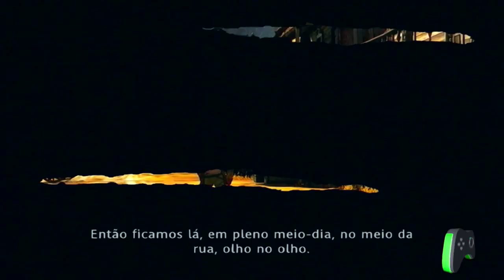Call of Juarez Gunslinger #2 ( A Mira melhorou um pouco agora hehe)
Comente o que achou e o que precisa melhorar e também se gostou da promoção

Gostou do Vídeo? Ajude com seu Gostei.

Gostou Mesmo? Ajude com seu Favorito.

Aplicativo para iPhone, Windows Phone e BlackBerry (fique por dentro de tudo que acontece com meu canal do youtube,Fanpage,twitter e blog)